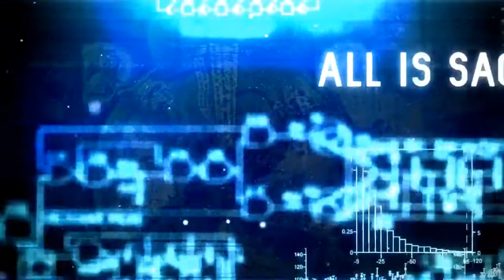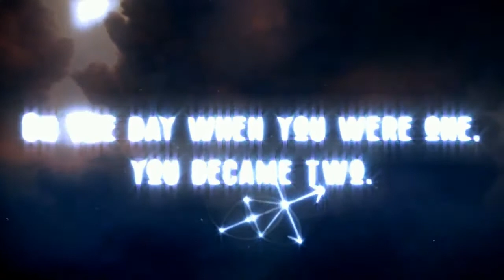Cicada 3301 Music Art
Cool art music video of cicada 3301